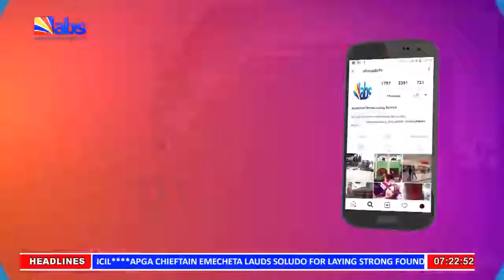ABS TV Morning News 15th June 2022